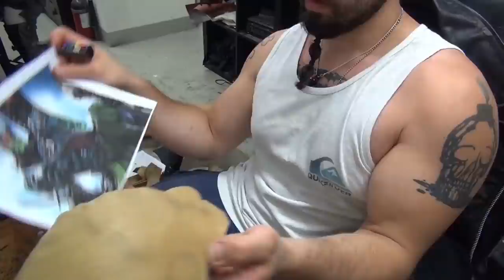Yoshimitsu mask (work in progress)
First steps on Yoshimitsu´s mask
The whole mask is out of Worbla
in future steps i´ll scoop out the insides so it´ll loose some weight